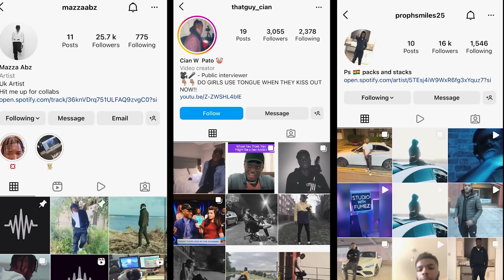WIRELESS WOULD U R@THER? ** PART 1 **